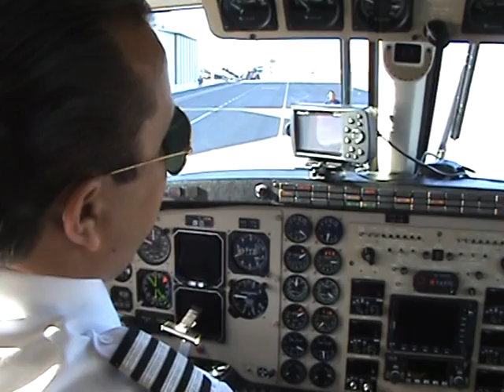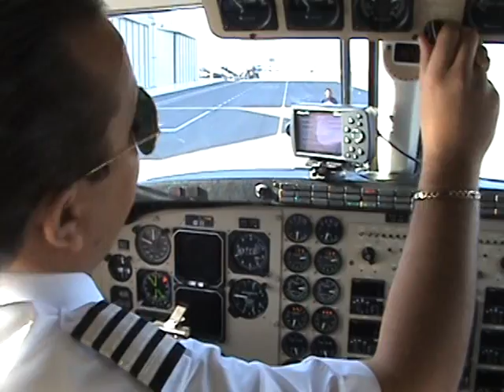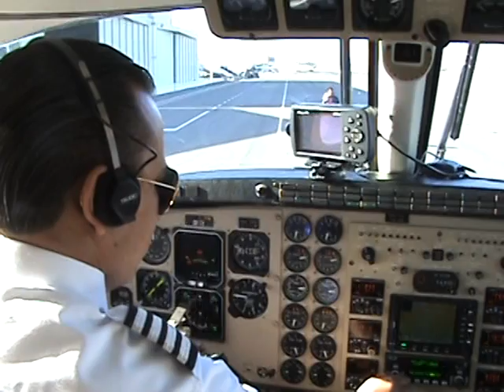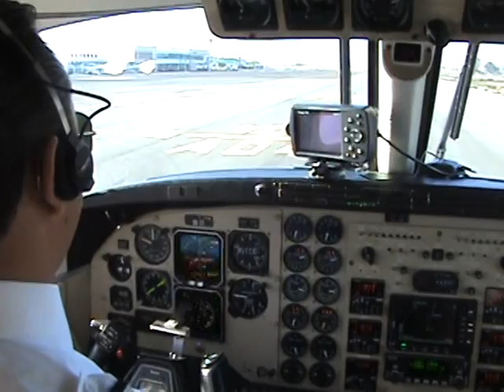ENGINE START PROCEDURES BEECHCRAFT KING AIR 90 COCKPIT VIEW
COMPLETE ENGINES START PROCEDURES OF THE BEECHCRAFT KING AIR C90
INSIDE THE COCKPIT FILMED WITH THE CAMERA SONY HANDYCAM
BY CHRISTIAN SOTO